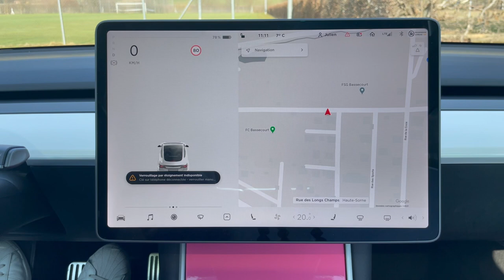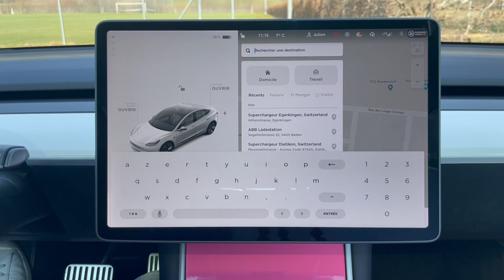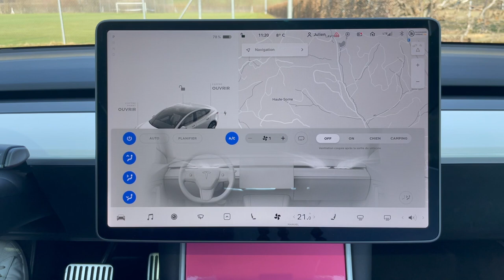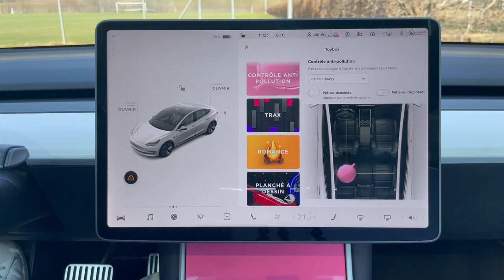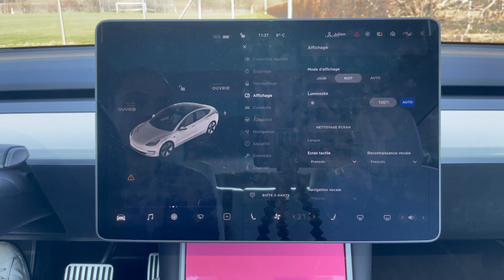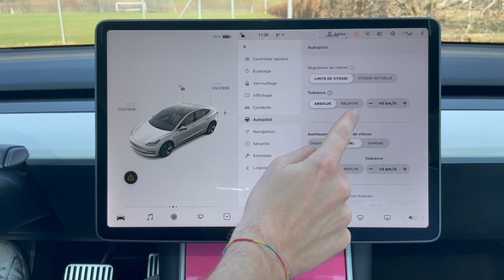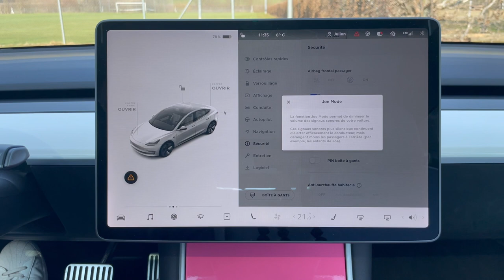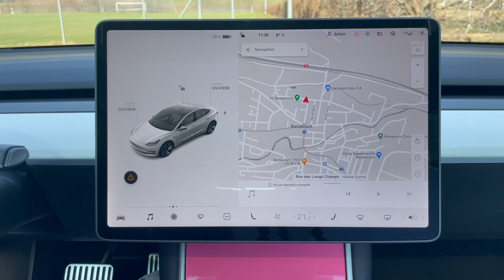ÉCRAN CENTRAL DE LA TESLA MODEL 3: TOUTES SES FONCTIONNALITÉS!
Saluuut !
Dans cette vidéo je vous présente toutes les fonctionnalités de l'écran central de la Tesla Model 3 ! On voit en détails tous les réglages, la navigation, les commandes,.. Bref, un tour complet de l'interface Tesla !

J'espère que ça vous sera utile et je vous dis à la prochaine pour une nouvelle vidéo :)

Merci pour votre soutien et bon visionnage !
A+